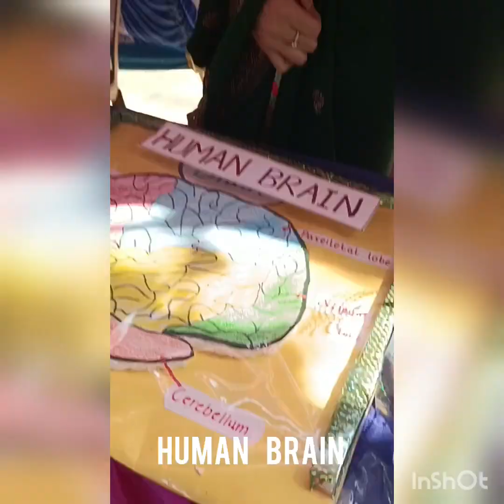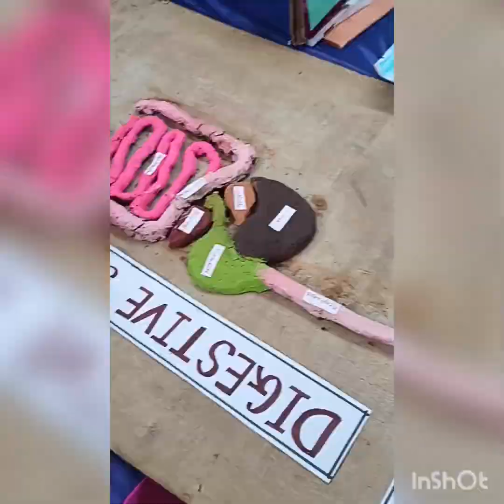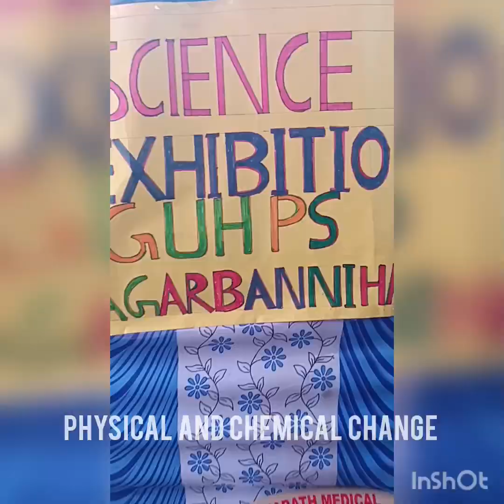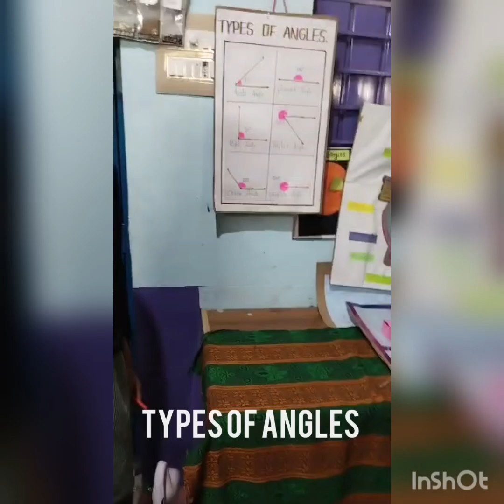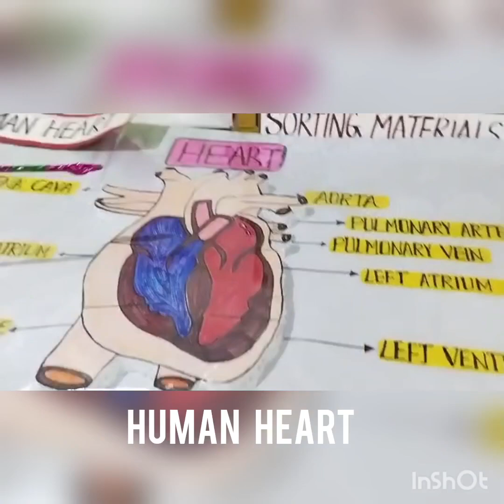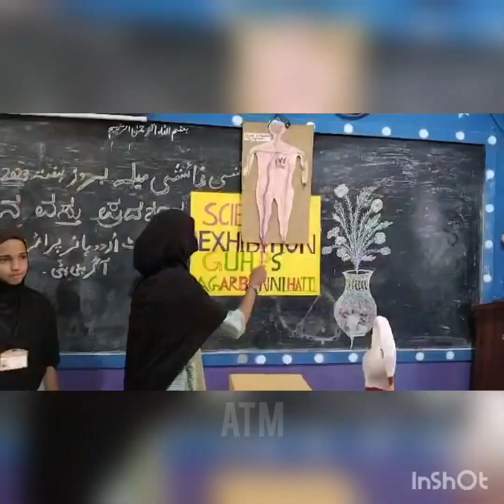April 2, 2023